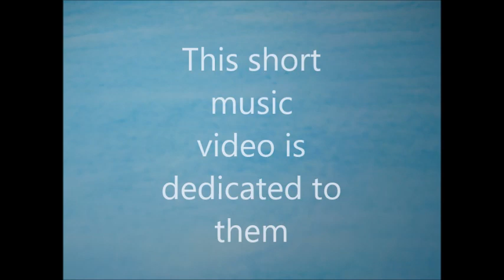GromitFan01 - A Short Music Video Dedicated to Peter Sallis - Dancing in the Sky by Dani and Lizzy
It's been a whole year since Peter Sallis and my Granny past away. This short animation music video is dedicated to them.